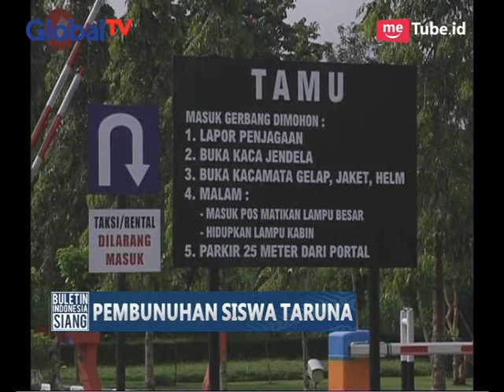Polisi Gelar Rekontruksi Siswa Taruna yang Dibunuh Temannya - BIS 03/04